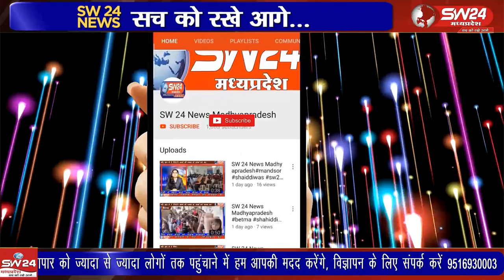खरगोन मुख्यालय स्थित न्यायालय परिसर में शनिवार को नेशनल लोक अदालत का आयोजन किया गया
खरगोन मुख्यालय स्थित न्यायालय परिसर में शनिवार को नेशनल लोक अदालत का आयोजन किया गया।  प्रकरणों के आसानी से निपटारे के लिए 7 खंडपीठों का गठन किया गया था,। खरगोन से ब्यूरों की रिपोर्ट